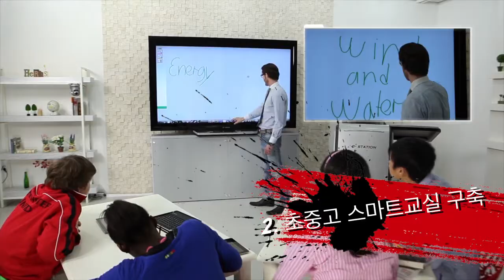Techdata NC팀은 슈퍼히어로! 테크데이타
테크데이타(Techdata)우리팀 소개. ㅎㅎ